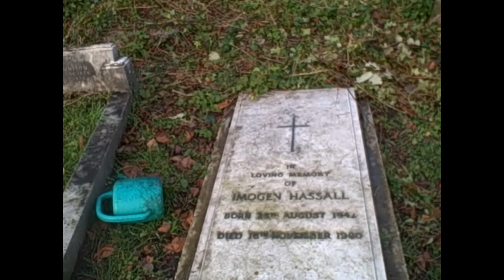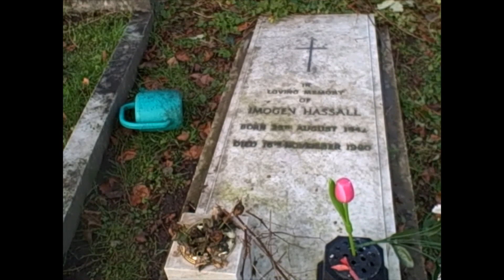VISITING IMOGEN HASSALL GRAVE IN WIMBLEDON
16TH JAN 2023, WIMLEDON, ENGLAND

Thanks to "Beautiful Bad and Bizarre" for introducing me to the late actress Imogen Hassall.

She appeared in "Carry on Loving", "The Condor, "White Cargo, "Incense for the Damed", "Toomorow" and over 33 movies in her short career.

Imogen is buried at the back of Gap Row Cemetery in South west London.   Use the Pitt Crescent gate exit when visiting the cemetery.